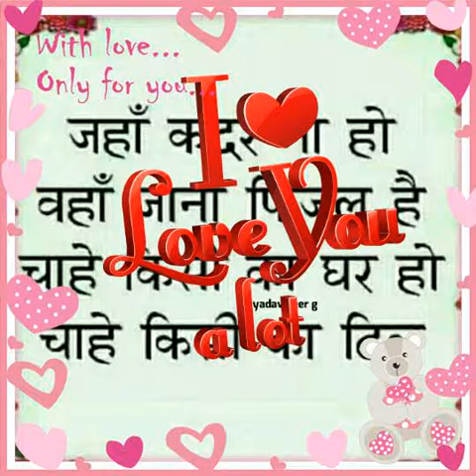Neeraj Kumar Singh